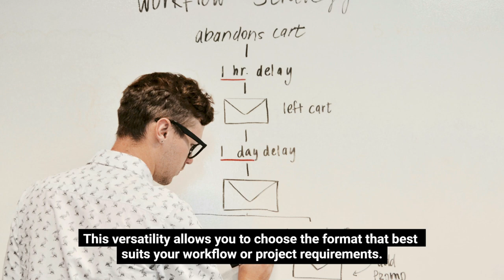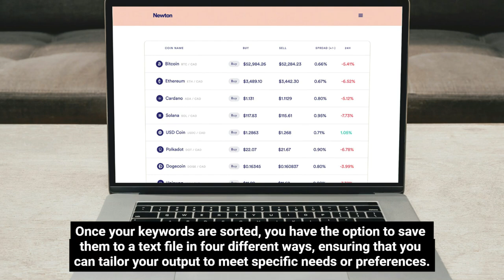Keyword Deduplicate Sorter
In the ever-evolving landscape of digital marketing and search engine optimization, the importance of effective keyword management cannot be overstated. Keywords serve as the backbone of online content, guiding search engines and users alike to relevant information. However, as marketers and content creators accumulate vast lists of keywords, the challenge of managing duplicates arises. Enter the Keyword Deduplicate Sorter—a powerful tool designed to streamline your keyword strategy by efficiently sorting out unique keywords from their duplicate counterparts. This innovative solution not only simplifies the process of organizing your keyword lists but also offers flexibility in how you input and output your data.

With the Keyword Deduplicate Sorter, you can easily manage your keywords in two formats: comma-separated or listed one below the other. This versatility allows you to choose the format that best suits your workflow or project requirements. Once your keywords are sorted, you have the option to save them to a text file in four different ways, ensuring that you can tailor your output to meet specific needs or preferences. Whether you're a seasoned SEO professional or just starting out in the world of digital marketing, this tool is designed to enhance your efficiency and effectiveness in managing keywords.
Thanks

Hey everyone!

This (YouTube channel) will contains affliate links. which means I receive a
links.

If you do purchase through my affliate link. thank you so much for your support!